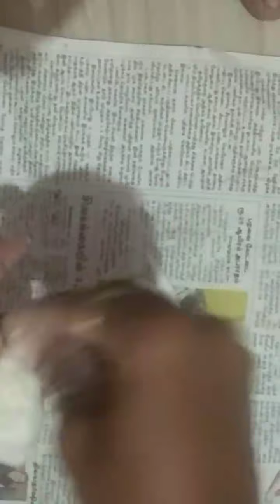paalkozhukattairecipe/paal kozhukattaiseimurai/paalkozhukattaistepbystepintamil/paalkolukattai/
paal kozhukattaiseimurai